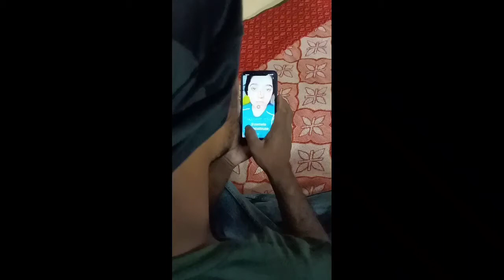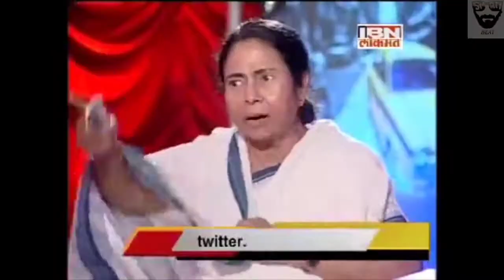Zomato controversy//true // Road rage scooty girl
Zomato controversy, hitisha Chandranee,

viral videos

Diselaimer-please don't go out of your way to or bate on anyone.i talk about in my videos.this channel is to entertainment people and I usually Focus on joking about what tha people are doing not tha individual..
thik video is entertainment purposes